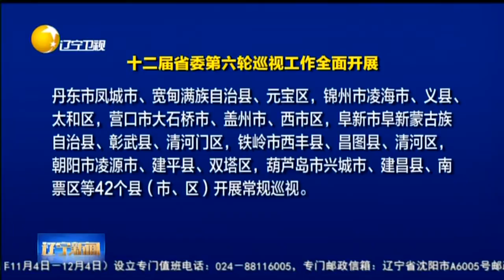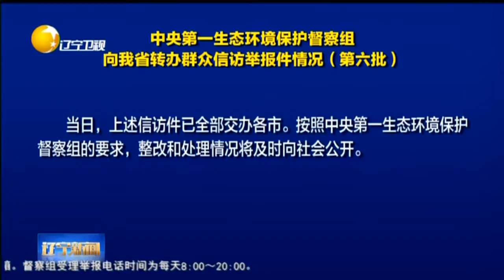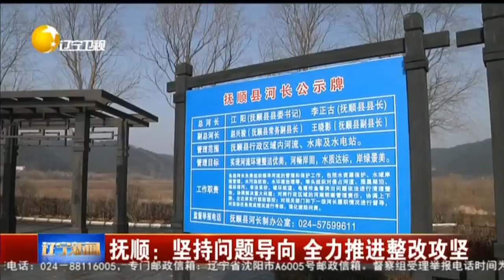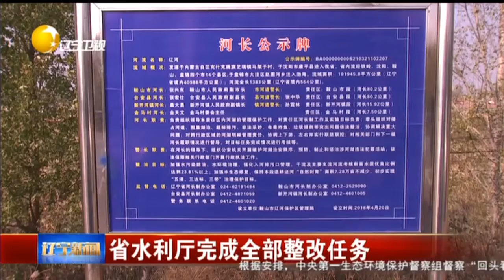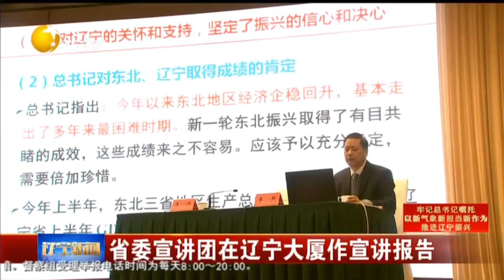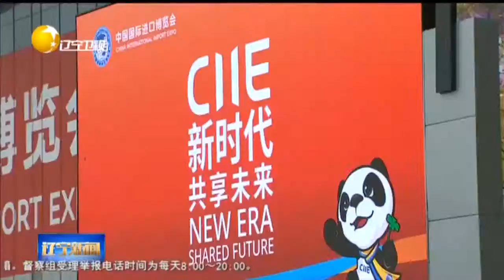《辽宁新闻》20181110：省委召开学习中心组大讨论会议